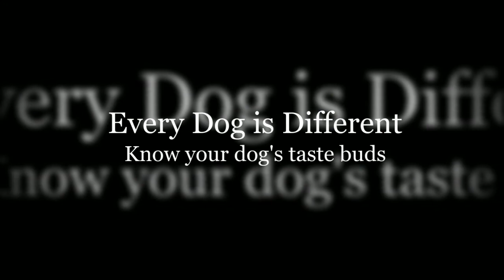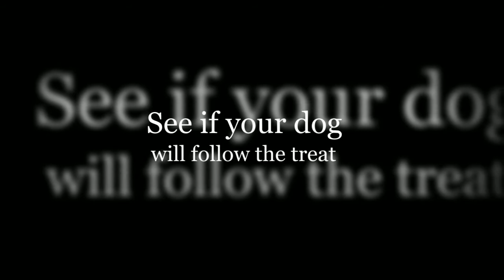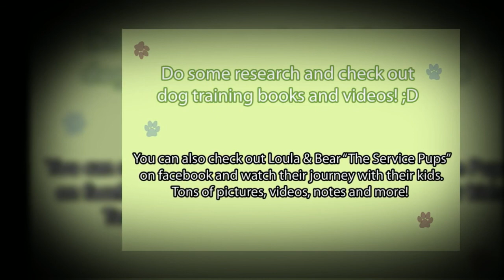Treat Lure - Training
A demostration how we train our dogs. Using the Treat Lure training.

We prefer this method of training. We want the dogs to perform the tasks naturally.

Treat Lure - when you use a treat to lure your dog to perform  a command without physical prompt

Finding the right treat:
Our dogs love peanut butter! Puting peanut butter on the spoon works. We also purchased a dog  treats recipe book and we make peanut butter balls for our dogs! They LOVE it!
We also purchase natural treats at are local pet store.  Just test out the treats and you will find what your dog likes. Once you find that magical treat(s), then you can do the treat training.

If you can lead your dog with a treat then your dog is the perfect candidate for the Treat Lure training.

Remember to fade out the Treat Lure once the dog master the command!

Do some research and check out dog training books and videos! ;D

You can also check out Loula & Bear "The Service Pups" on facebook and watch their journey with their kids. Tons of pictures, videos, notes and more!

Do understand I am not a professional trainer, just a pet and Service Dog owner. This is NOT an advertisement, this video was created to share the journey of Loula & Bear "The Service Pups" and their kids and our experiences. :D